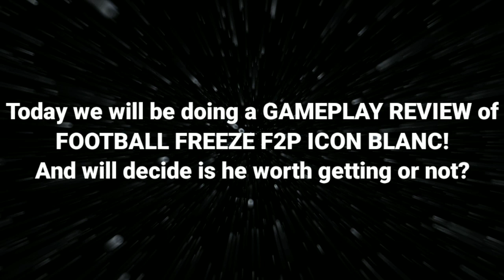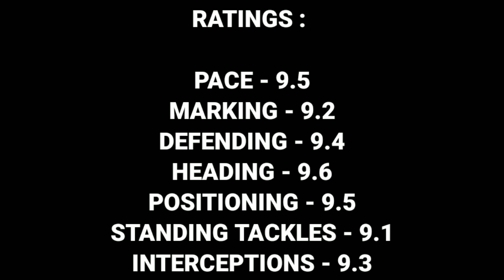FOOTBALL FREEZE F2P 93 ICON BLANC GAMEPLAY & REVIEW! PRIME ICON | FIFA MOBILE | FIFA MOBILE 21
In this Video we show the GAMEPLAY REVIEW of FOOTBALL FREEZE F2P 93 ICON BLANC! We end up giving specific ratings for different attributes to the card!

FIFA MOBILE 21 HOLIDAY CALENDAR
FIFA MOBILE 21 VSA TIPS & GAMEPLAY
FIFA MOBILE 20 PRE SEASON
108 LAUTARO MARTINEZ